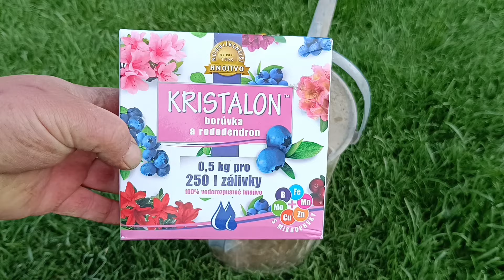čučoriedky - hnojenie a mulčovanie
aby nám čučoriedky rodili,aj oni potrebujú prikrmit.
toto video som robil z toho dôvodu, že sa mi kolegyňa v práci sťažovala, že jej čučoriedky nerastú. a keď som sa spýtal, či ich aj hnojí, odpoveď bola nie.
nakúpil som si nejaké veci z eshopu zavlahovesystemy.sk . Ak sa rozhodnete aj vy pre nákup na tomto eshope dám vám sem zľavový kupón na 5% GARAZMAJSTER5.